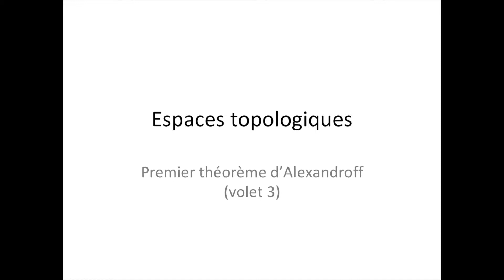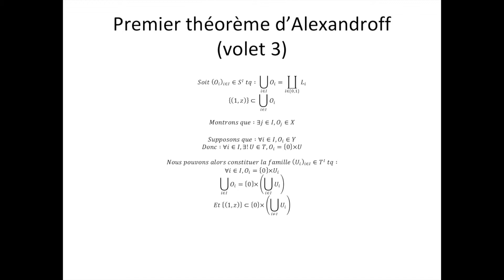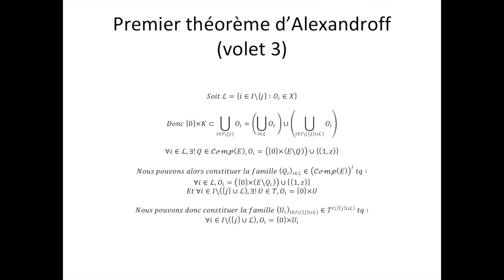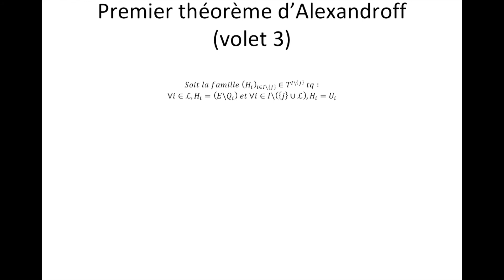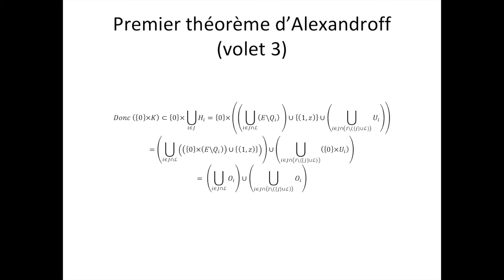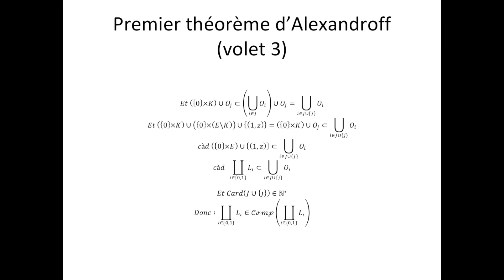Espaces topologiques partie 49 : Premier théorème d'Alexandroff (volet 3)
Ici, je vous démontre la troisième partie du premier théorème d'Alexandroff. Dans ce cours, j'achève la démonstration du premier théorème d'Alexandroff. N'oubliez pas, les mathématiques forment la force mentale.